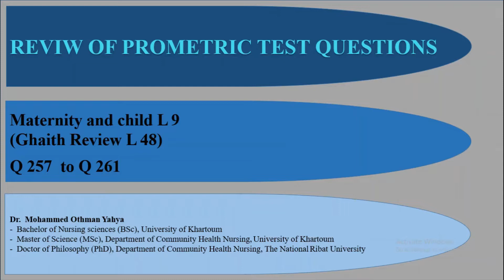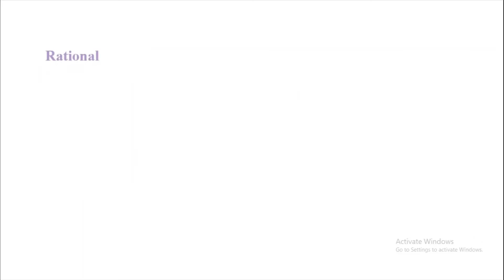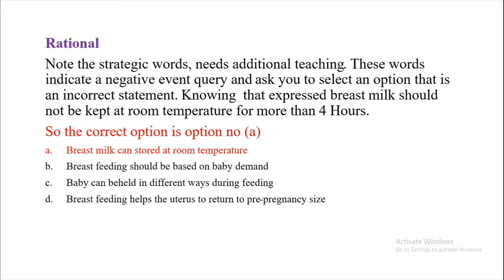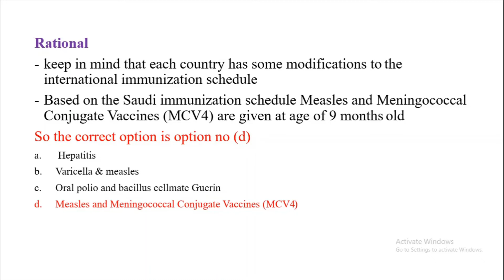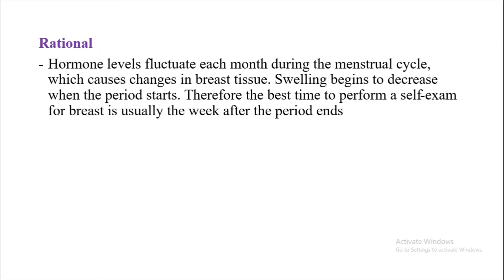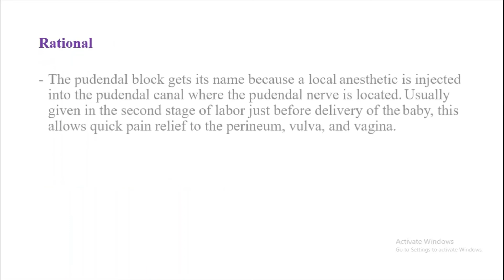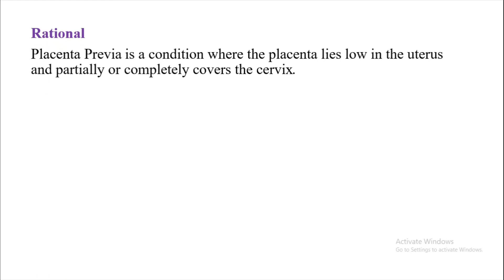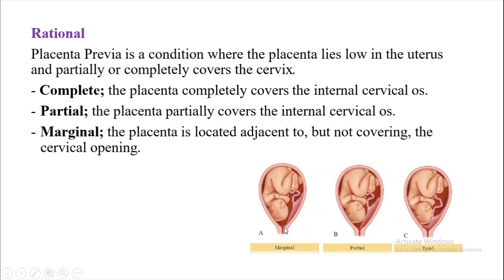Materinty and child L 9 Ghaith Review L 48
مناقشة اسئلة ملف غيث امتحان البرومترك Review Of Prometric Test Questions (Maternity and child health nursing)